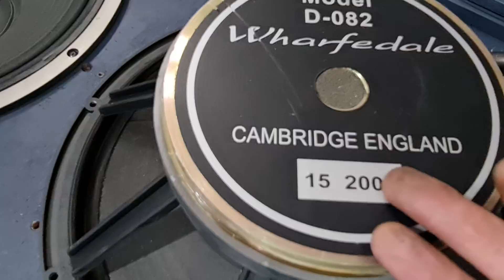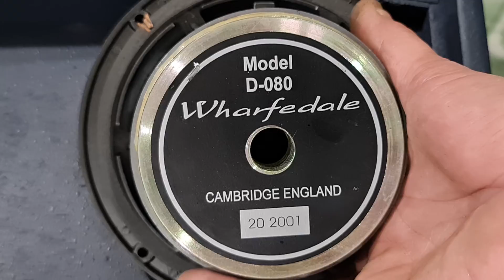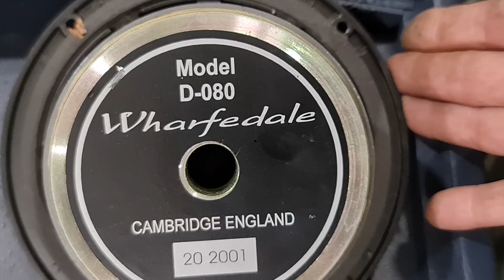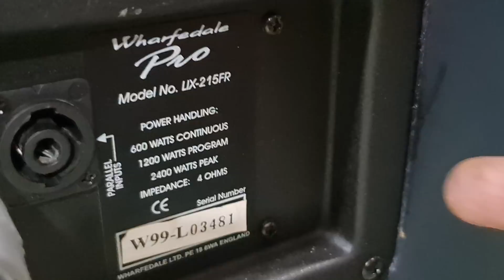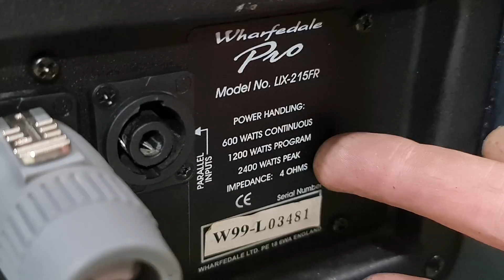Wharfedale lix-215fr angland nặng 150kg /2400 & 4800w vũ trường đi động . Toàn audio ND 0966866552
Wharfedale LIX-215FR england hai bát 40cm nặng 150kg/ công xuất tổng 4800w uy lực vô đối . Ae đăng ký tham khảo tại.  Toàn audio ND 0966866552